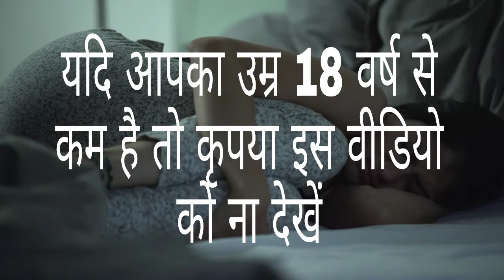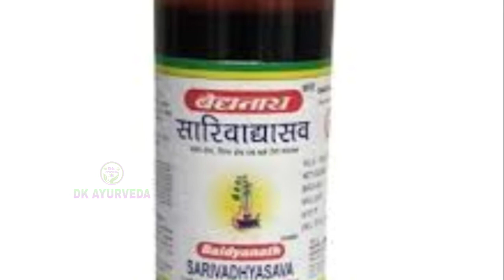योनी मे खुजली जलन क्यों होता है|vaginal infection|DK Ayurveda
hello friends
आज हम इस वीडियो में जानेंगे योनि में खुजली या योनि के आसपास खुजली क्यों होता है।

नमस्कार दोस्तों Dk ayurveda चैनल में आप सभी को स्वागत है

आज इस वीडियो के माध्यम से जानेंगे वह सटीक लक्षण जो यूनी के खुजली को जड़ से नष्ट कर देता है।

और योनि के आसपास के खुजली को भी सिर्फ 1 से 2 बार के इस्तेमाल में खत्म कर देता है।
ऐसा नुस्खा को जानेंगे जो आप घर पर और कम पैसे में तैयार कर के इस्तेमाल कर सकते है।
और फ्रेंड योनी के खुजली पर इस नुस्खे को इस्तेमाल करने से कोई साइड इफेक्ट भी नहीं होता।
इसलिए आप निश्चिंत होकर इसका इस्तेमाल कर सकते हैं।

we are covered topic in this video,

क्यो होता हैं योनी मे खुजली,
vaginal infection,
Yoni me khujali aur Safed pani ka ilaaj,
Yoni Me khujali Kyon Hota Hai,
Yoni Me khujali hone ke Lakshan,
Yoni Me Dard hone ke kya Lakshan,
Yoni Me Pani Kyon aata hai,
Yoni Me infection ke Lakshan,
Yoni Me Sujan ke gharelu upay,
Yoni me khujali aur Dane ka ilaaj,
Yoni Me Dard Ho To Kya Karna chahie,
Yoni Me Jalan Ke Karan gharelu upay,
Yoni me se Safed pani ka Aana,
Yoni me badbu aane ka Karan,
Yoni Me tablet Kaise rakhen,
Yoni ke upar khujli Ho To Kya Karen,
Yoni ke andar khujli Ho To Kya Karna chahie,
Yoni ke khujli ke gharelu upay,
Yoni ke khujli ke upay,
Yoni ke khujali Ki tablet,
peshab ke khujali ka ilaaj in Hindi,
peshab mein khujali Ho To Kya Karen,
Yoni ke khujli Jalan ka upay,
Yoni Mandir,
Yoni se Pani Aana,